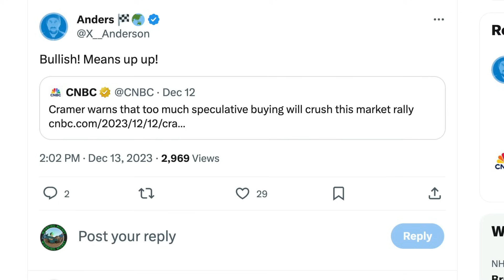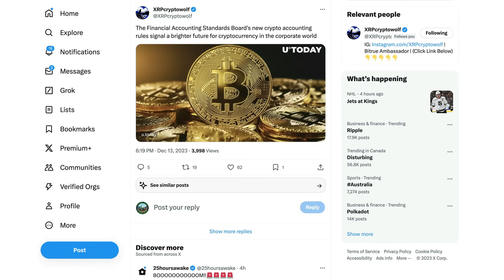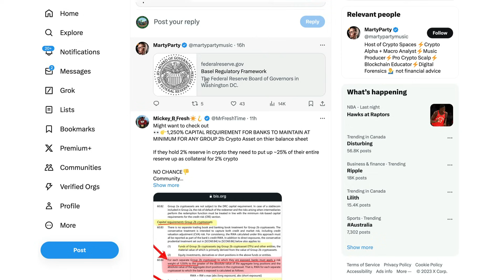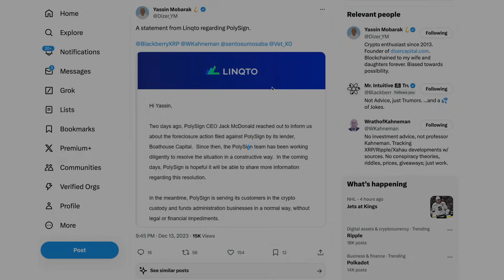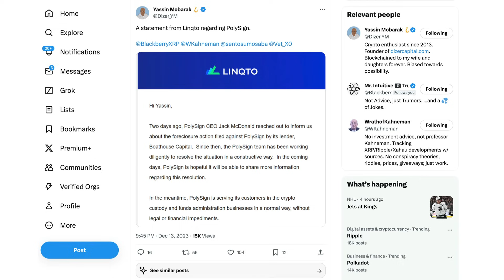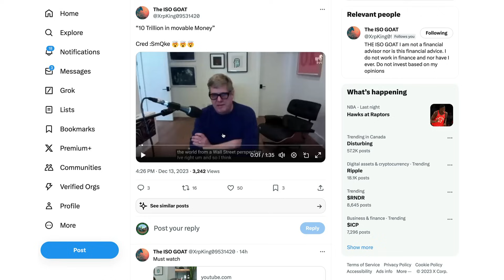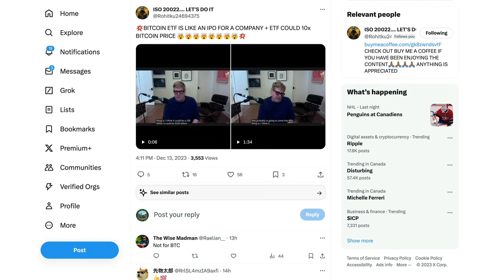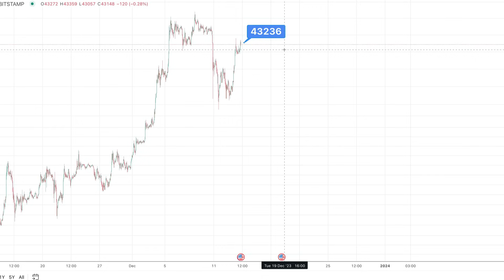Ripple XRP: Did Former Wall-Streeter Fred Krueger Just Suggest Crypto Price Will Explode Jan. 8th?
XRP • rByfVCCvLDaScip6kztPFYCZ9oztPKqP3b
BTC • bc1q8zamhnwczhd3ywe3yztpsgrw0csqvpsnfvexwg
VET • 0x882f4a16beEDA3bbCF14B93783495f9af893b751
ALGO • RFFUJTCHYB7DHM2VLG5DJDXLP5CKLH4D5XMO4TBNYKMAOL5OVHPSC7QTW4
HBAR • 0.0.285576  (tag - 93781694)